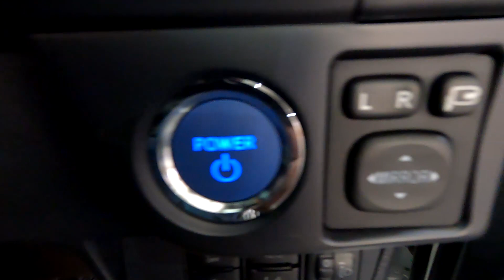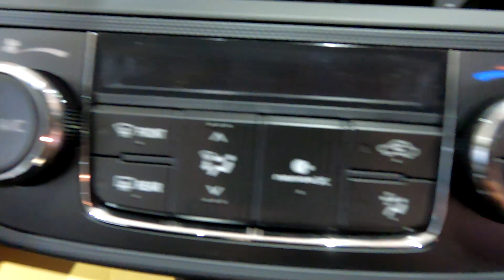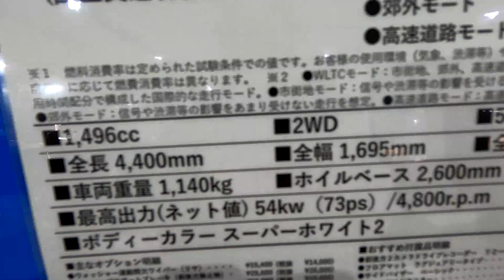顧客満足度の高い車 TOYOTA COROLLA Axio HYBRID EX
PLAY LIST 　再生リスト

トヨタ　カローラアクシオ
ハイブリッド　2WD
EX
車両型式 6AA-NKE165-AEXNB
エンジン型式　1NZ-FXE
WLTCmode　27.8km/L
全長　4400mm
全幅　1695mm
全高　1460mm
　　　　　リヤ  1465mm
最低地上高　155mm
室内長　1945mm
室内幅　1430mm
室内高　1200mm
直列　4気筒
燃料供給装置　電子制御式燃料噴射装置
　　　　　　　　リヤ　トーションビーム式コイルスプリング
　　　　　リヤ　リーディングトレーリング式ドラム
作動方式　油圧・回生ブレーキ協調式
タイヤサイズ(前後)　185/60R15     スチールホイール(樹脂フルキャップ付)
前輪駆動方式
減速比　3.190
モーター最高出力　　45kw(61ps)
最大トルク　169N・m(17.2kgf・m)
ニッケル水素電池
容量　6.5Ah

【PR
ワックスやコーティングを落とさないシュアラスターカーシャンプー
Amazon販売ページ（Amazonアフェリアイトリンク）